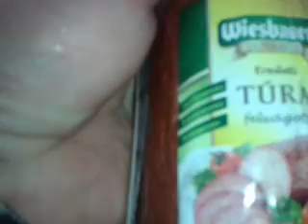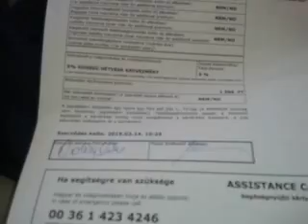SZALZBURGI UTAZÁSRA FELKÉSZÜLÉS 2019 03 14